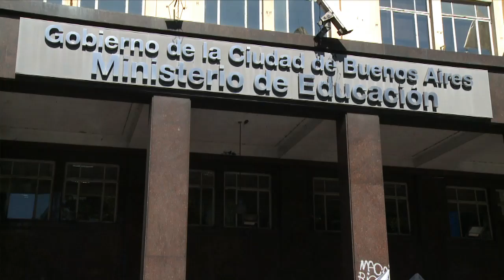Los docentes porteños cobrarán el aumento salarial desde enero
Los 17 gremios docentes porteños y el Ministro de Educación de la Ciudad de Buenos Aires, Esteban Bullrich, acordaron hoy que el incremento paritario se aplicará a partir del 1° de enero sobre el total del salario aunque no definieron el monto, que se comenzará a discutir el viernes próximo en una nueva reunión.

"Se avanzó en dos puntos: desde cuándo y cómo. Desde cuándo será a partir del 1° de enero, y sobre el cómo establecimos que será sobre la cantidad de cargos, la antigüedad y el escalafón, es decir que el porcentaje se aplicará sobre la totalidad del salario", detalló Eduardo López, secretario general de UTE-CTERA.

Y añadió que "lo que falta establecer es cuánto será ese incremento, lo que es muy importante ya que los docentes cerramos este año un 31 por ciento pero la inflación supera el 36 por ciento, sin tener en cuenta los porcentajes que dicen desde el Gobierno de la Ciudad que son mayores".

En referencia a este adelantamiento de las paritarias, Gustavo Flores, de UDA (Unión de Docentes Argentinos), aseguró que "obedece a un reclamo que venimos haciendo los gremios, por ejemplo, el 27 de noviembre hicimos una marcha para perdir que se comience antes a discutir el aumento de los salarios".

Y continuó: "Nosotros esperamos cerrar antes de fin de año, pero si eso no pasara, lo que vamos a exigir es que sea retroactivo al 1° de enero".

Consultado sobre la situación de las vacantes, López indicó que "le hemos planteado esto al Ministro pero no tuvimos respuesta, no sabemos cómo hará la Ciudad para solucionar esta situación que es crítica porque, además, redujeron el presupuesto para el sector".

El dirigente de UTE-CTERA detalló que "en los últimos ocho años pasamos de un presupuesto para educación del 30 por ciento a 20,7 para 2015".

Las paritarias continuarán el viernes próximo con la propuesta de porcentaje de aumento que realizarán desde el Ministerio.